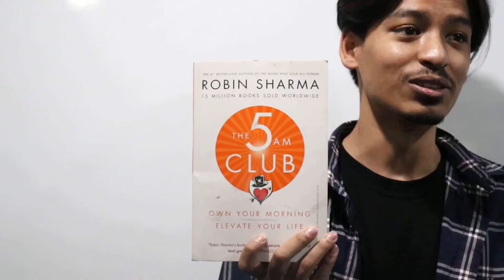WHAT'S IN YOUR BAG | ISMT COLLEGE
Discover what our student keeps in his bag on a daily basis.

“What’s in your bag?”